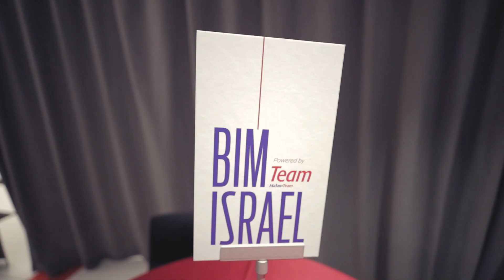Forum BIM Isarel